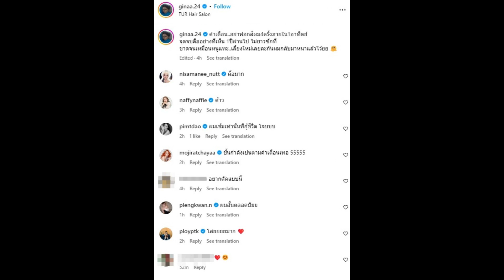จุดจบอย่างที่เห็น! เปิดภาพล่าสุด จีน่า หลังโอดผมขาดเหมือนหนูแทะ